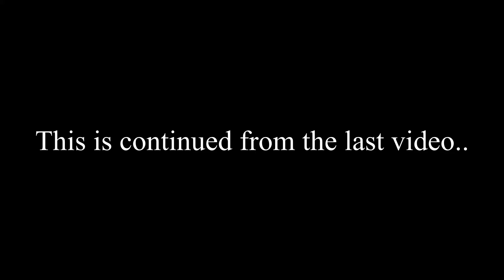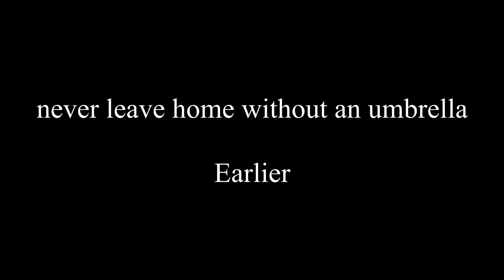Province Life - 60 year old man climbs coconut trees everyday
This video begins where the last one ended. As Raymund and I were practicing our dance moves an older gentleman waked by on his way to collect coconut juice from the surrounding trees. We decided to tag along. This coconut juice is not from the coconuts but rather from the trunk or branches. It tastes slightly different but equally good. Another good day of exploring the area and meeting the locals.